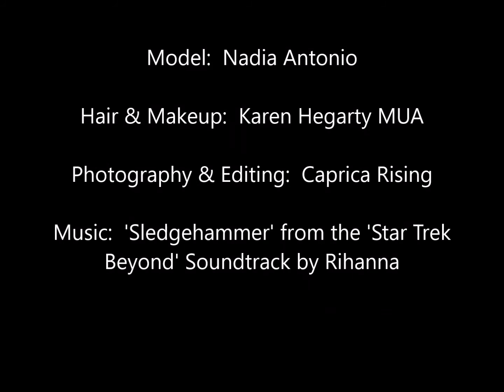NADIA ANTONIO 'Latin Shoot' September 2016